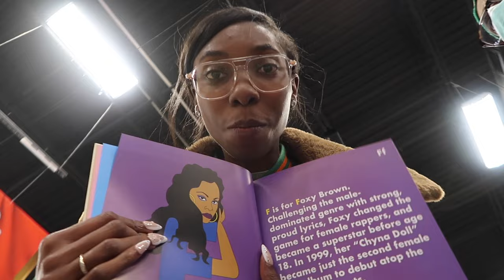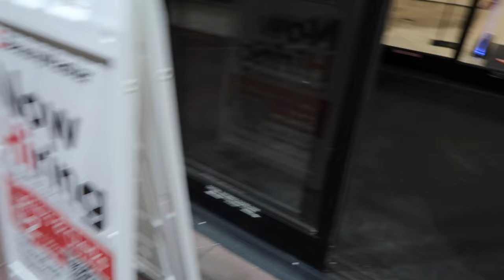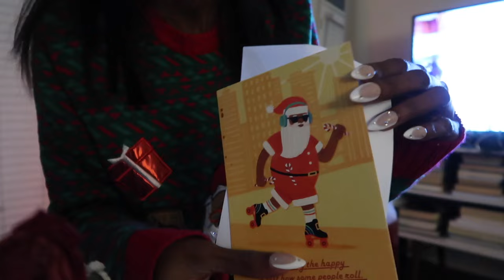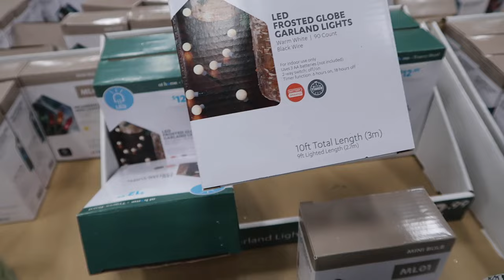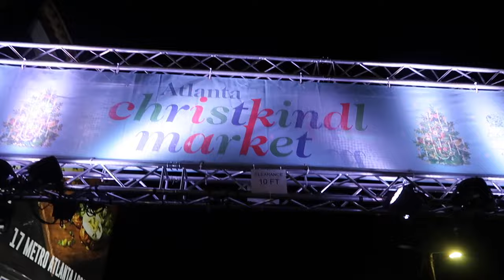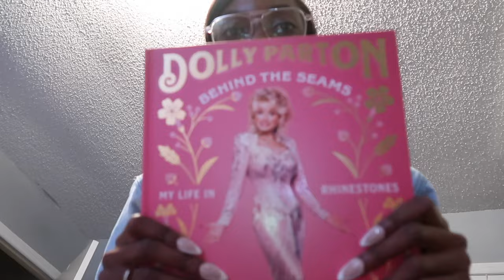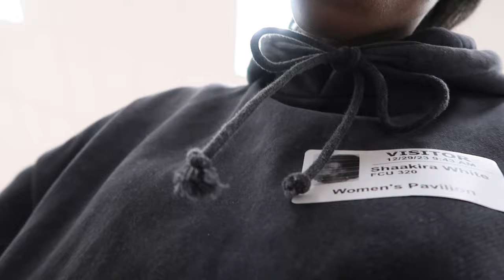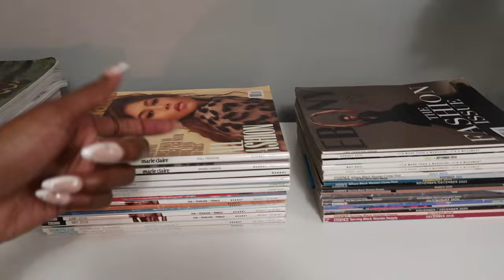VLOGMAS: The Color Purple, Room Organization, New Scents | The Final Vlogs 🎄❤️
I know I'm late with the rest of the vlogmas content but I wanted to get it up anyway! Happy New Year and Merry Christmas!!

Romans 8:28